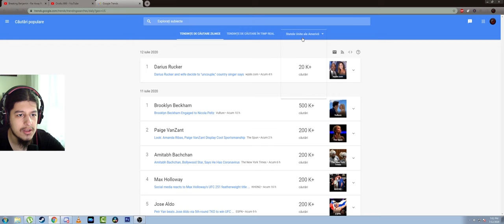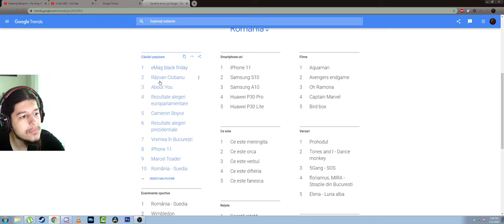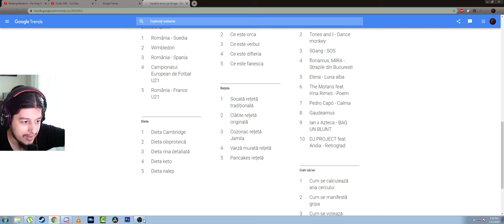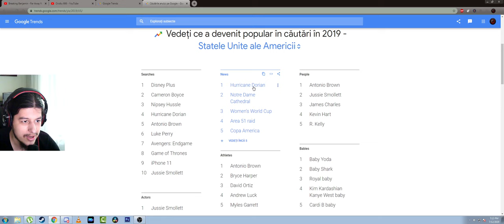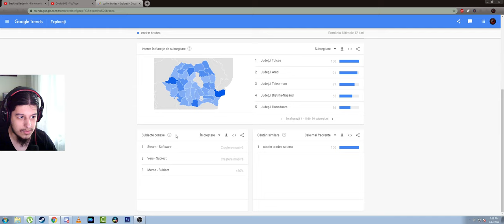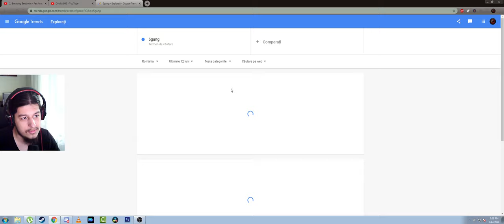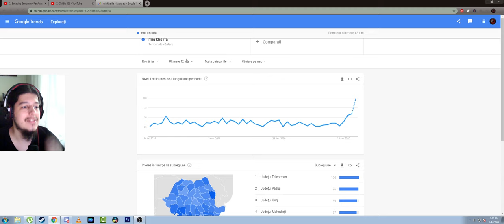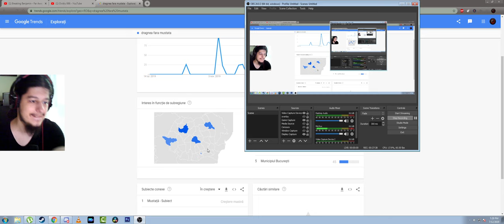CE CAUTĂ ROMÂNII PE GOOGLE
8 GB RAM DDR3 1866
HDD western digital blue 1TB
Sursa 600W
Monitor LG 25UM58-P 21:9
Mouse Myria
Tastatura Myria
Casti Myria
Microfon Trust GXT 212
Carcasa Serioux